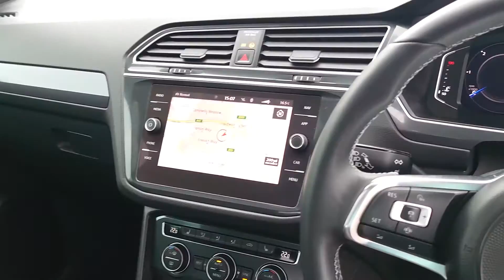Volkswagen Tiguan 2.0 TDI R-Line Tech 4Motion